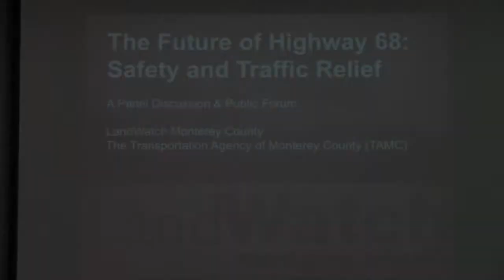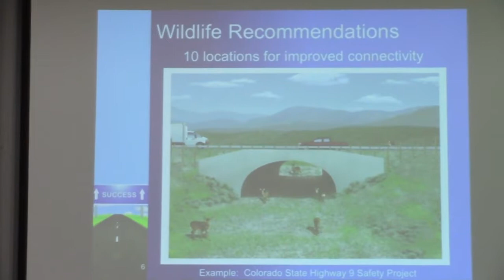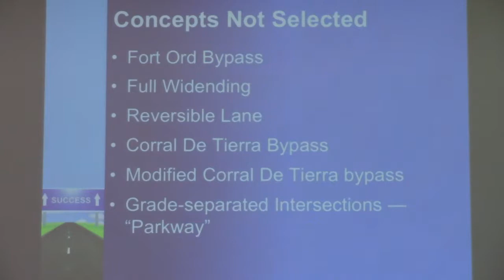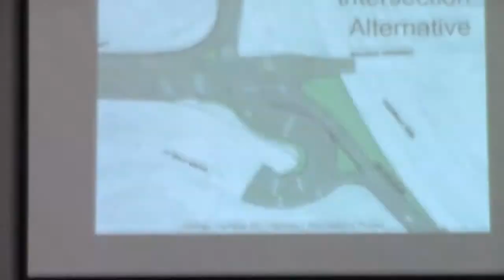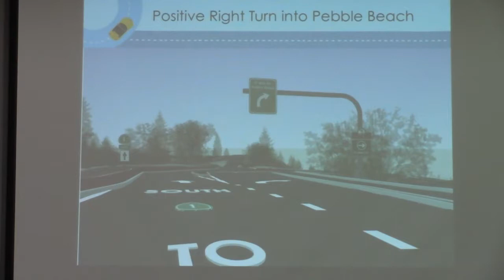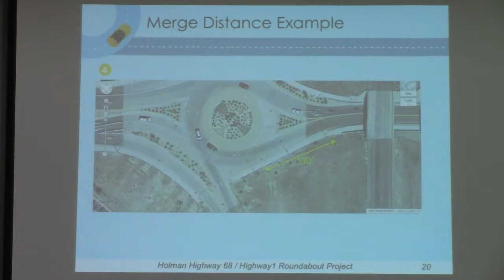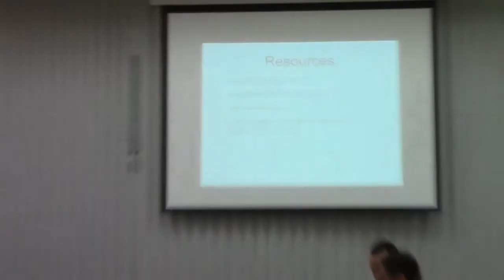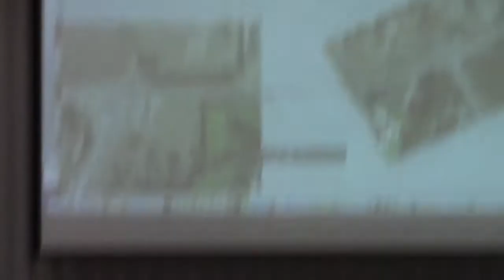The Future of Highway 68: Safety & Traffic Relief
Concerned about the future of Highway 68?

Topics & Panelists

• Overview of TAMC and Planning for Highway 68 - Debbie Hale, Executive Director, The Transportation Agency of Monterey County

• Scenic Corridor Study & Findings – Grant Leonard, Transportation Planner, The Transportation Agency of Monterey County

• Roundabouts – Rich Deal, City Traffic Engineer, City of Monterey

• Moderator, Michael DeLapa, Executive Director, LandWatch Monterey
County

San Benancio Middle School Multi-Purpose Room
Salinas, CA